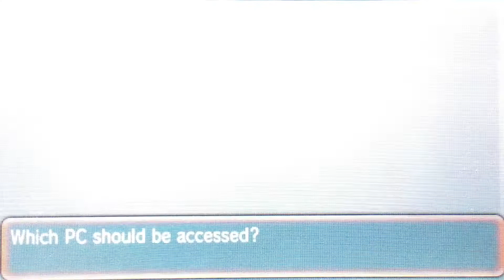Pokemon ORAS ALL NEW SHINY MEGAS GIVEAWAY!